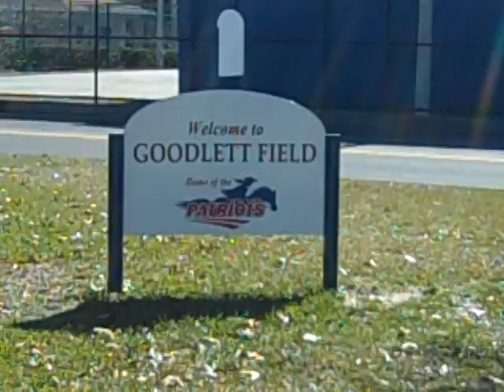CF Patriots: Opening-Day Preparations at Goodlett Field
Final preparations for the 2011 Central Florida Patriots spring baseball season at Goodlett Field on the campus of Ocala's College of Central Florida. for more CF Patriots action.